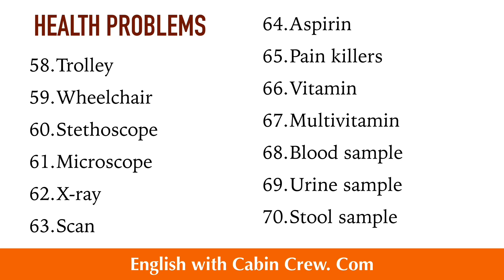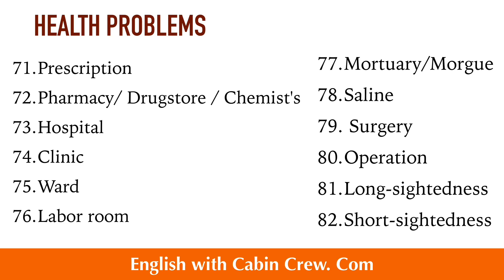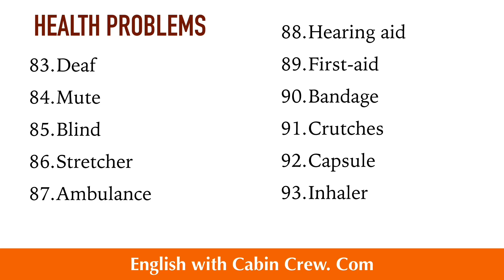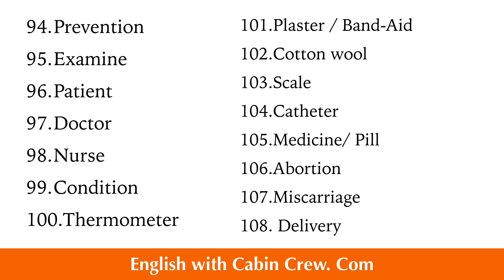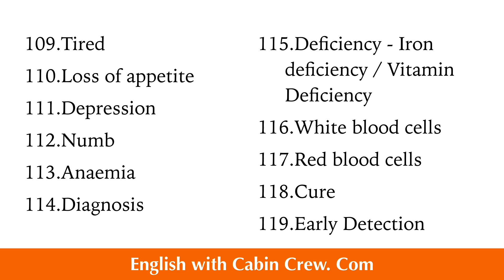ඉංග්‍රීසි 7 වන පාඩම 2 කොටස | English Vocabulary Lesson 7/18 - Part 2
මෙම ඉංග්‍රීසි පාඩම් මාලාව වයස අවුරුදු 6 සිට වැඩිහිටියන් දක්වා නිර්මාණය වූවකි.

කේම්බ්‍රිජ් විශ්වවිද්‍යාලයේ විසින් නිර්මාණය කර ඇති මෙම වචන මාලාව පාඩම් 18 ක් ඇසුරෙන් ඔබට තිලිණ කරන්නට මේ වීඩියෝ මාලාව සකසා ඇත.

7වන පාඩමේ වචන 119ක් ඇතුළත්ය. මෙම පාඩම මාලාවට අමතරව ඔබට අත්වැලක් වන තවත් ඉංග්‍රීසි පාඩම් මාලා Upload කිරීමට නියමිතයි. පාඩම් මාලාව අවසානයේ ඔබට කේම්බ්‍රිජ් විශ්වවිද්‍යාලයේ පවත්වන English Assessment Test සදහා පෙනී සිටීමට පුලුවන්.

A1 Starters, A1 Movers, A2 flyers, A2 Key for school නැමැති විභාග සදහා වයස අවුරුදු 6ත් - 12ත් අතර ඔබේ දරුවාව යොමු කිරීමට පුලුවන්.

B1 preliminary for schools, B2 first for schools විභාග සදහා පෙනී සිටීමට වයස අවුරුදු 12 සිට 16 දක්වා දරුවන්ට පුලුවන්

16+ ඔබට IELTS සදහා පෙනී සිටීමට උපකාරි වෙන අන්දමින් පාඩම් මාලාවක්ද මෙම පාඩම් මාලාව අවසානයේ බලාපොරොත්තු වන්න.

පාඩමේ ඇතුළත් අංක පිලිවෙළට උච්චාරණය සිංහලෙන්

වරහන් තුල ඇති අක්ෂර තදින් උච්චාරණය නොකරන්න.

58. ට්‍රොලී
59. වීල්චෙයා
60. ස්ටෙතස්කෝප්
61. මයික්‍රස්කො(ව්)ප්
62. එක්ස්‍රෙයි
63. ස්කෑන්
64. ඇස්ප්‍රීන් (UK English) / ඇස්පිරින් (US English)
65. පෙයින් කිල(ර්)ස්
66. විටමින් (UK English) / වයිටමින් ( US English )
67. මල්ටිවිටමින්
Sample - සාම්ප්ල් (UK English) / සෑම්ප්ල් ( US English )
68. බ්ලාඩ් සාම්ප්ල්
69. යූරීන් සාම්ප්ල්
70. ස්ටූල් සාම්ප්ල්
71. ප්‍රිස්ක්‍රිප්ෂන්
72. ෆාමසි / ඩ්‍රග්ස්ටෝ (US English)
Chemist's (කෙමිස්ට්ස්) - (UK English)
Pharmacist - ඖෂධවේදියා(US English)
Chemist - ඖෂධවේදියා (UK English)
73. හොස්පිටල්
74. ක්ලිනික්
75. වෝඩ්
76. ලේබ(හ්) රූම්
77. මෝචරි ( UK English ) / මෝ(ර්)ග් (US English)
78. සේලයින්
79. ස(ර්)ජරි
80. ඔපරෙයිෂන්
81. ලෝන්ග්-සයිටඩ්නස්
82. ශෝර්ට්-සයිටඩ්නස්
83. ඩෙෆ්
84. මියුට්
85. බ්ලයින්ඩ්
86. ස්ට්‍රෙච(හ්)
87. ඇම්බියුලන්ස්
88. හියරින්(ග්) එයිඩ්
89. ෆස්ට් එයිඩ්
90. බැන්ඩෙජ්
91. ක්‍රචස්
92. කැප්සියුල්
93. ඉන්හෙයිල(ර්)
94. ප්‍රිවෙන්ෂන්
95. එග්සැමින්
96. පෙයිෂන්ට්
97. ඩොක්ට(හ්)
98. (න)ර්ස්
99. (ක)න්ඩිෂ්න්
100. (ත)මොමීට(හ්)
101. ප්ලාස්ට(හ්) (UK English) / බැන්ඩෙයිඩ් (US English)
102. කොට්න් වූල්
103. ස්කෙයිල්
104. කැතීට(හ්)
105. මෙඩ්(ස)න් (UK English) / මෙඩි(ස)න් (US English) ✔️
( මෙඩිසින් නොවේ ✖️)
Pill - පිල්
106. (අ)බෝෂන්
107. මිස්කැරේජ්
108. ඩිලිවරි
109. ටය(ර්)ඩ්
110. ලොස් ඔෆ් ඇපටයිට්
111. ඩිප්ප්‍රෙෂන්
112. නම්
113. (අ)නීමියා
114. ඩයග්නෝසිස්
115. ඩිෆීෂන්සි
116. වයිට් බ්ලාඩ් සෙල්ස්
117. රෙඩ් බ්ලාඩ් සෙල්ස්
118. කියෝ
119. (අ)ර්ලි ඩිටෙක්ෂන්